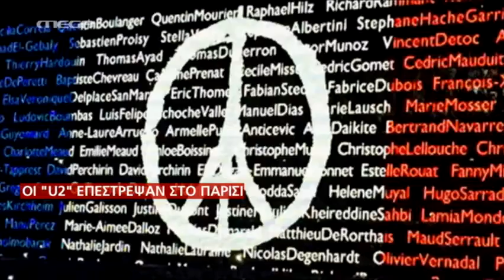Τα δάκρυα του Μπόνο για τα θύματα των επιθέσεων στο Παρίσι MEGA ΓΕΓΟΝΟΤΑ